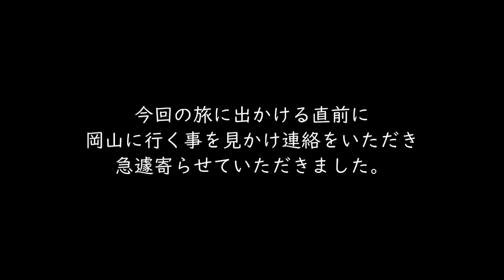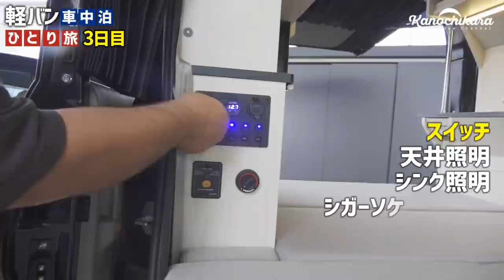【車中泊の旅】電子レンジ装備のエブリィ軽キャンピングカー！クレストビークルの「アトランティックロードツアラー」を拝見【3日目】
山口県～岩手県へ行った車中泊の旅から約2年。
やっと遠出することができた3日目の映像です。

3日間に分けての動画ですが今回は番外編で岡山県のクレストビークル編。
今回旅に出る直前に岡山に行くのを見かけてご連絡をいただき、急遽寄らせていただきました。

店長さんが話好きな人なので面白かったです（笑）
今回エブリィベースの軽キャンピングカー「アトランティックロードツアラー」をお借りしたクレストビークルさんのサイトはこちら↓

3日目…岡山県で軽キャンをお借りして車中泊

というスケジュールでお送りしています。
ちょっと駆け足の旅でしたが、今後1週間以内で行けるくらいの予定で四国や九州方面にも足を伸ばせればと思っています。

車載カメラにはinsta360 ONE R（360度カメラ）を使用しています。

OneTigrisテント